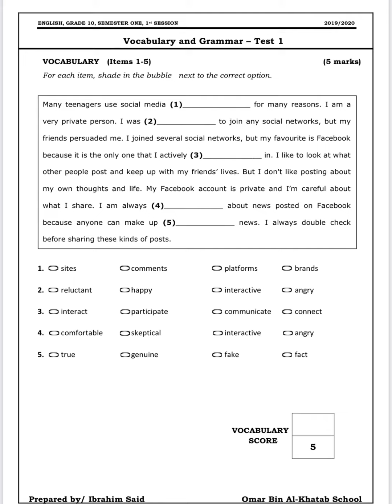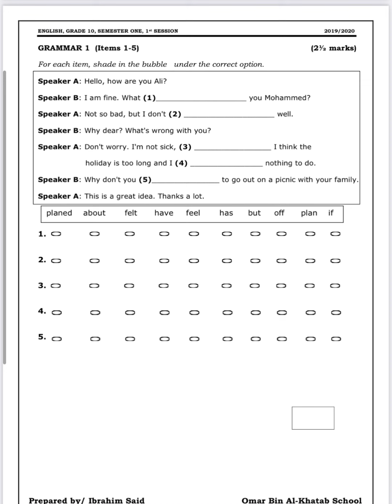اختبار انجليش vocabulary & grammar للصف العاشر الفصل الاول